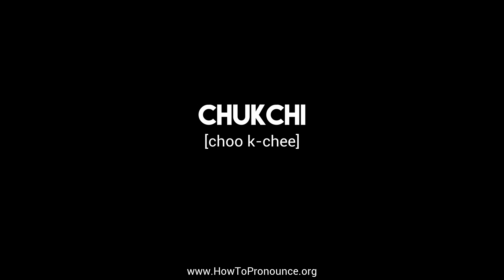How to Pronounce "chukchi"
Learn the proper pronunciation of "chukchi"